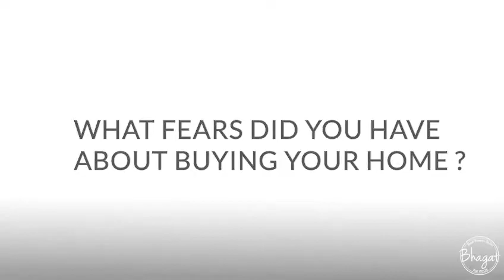Client Testimonial for Real Estate Agent | Real Estate Client Review | The Bhagat Group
A Review by our client who bought 2nd house through Rahul & Surbhi Bhagat